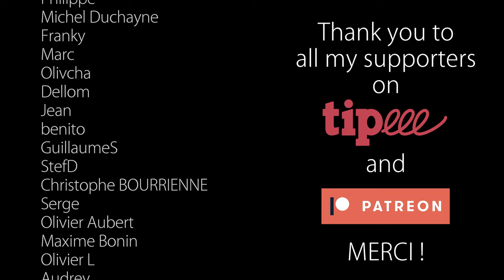The Best Things In Life Are Free + Free TABs